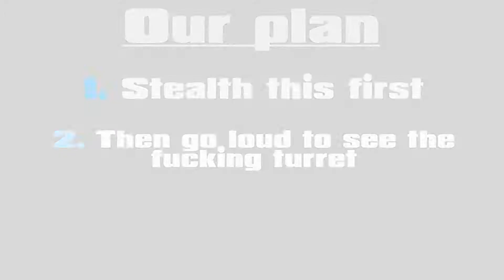Payday 2 - Episode 11: Yes, It's a Thumbnail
A huge step-up from Overkill. But only problem is that I'm really really REALLY bad at racing games...